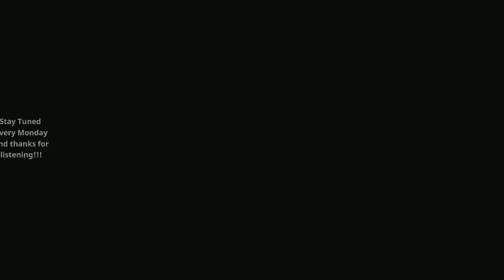Guitar Talk Season 2 Ep 3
Mike Olienchak second show in season 2 discusses the topics of the day.